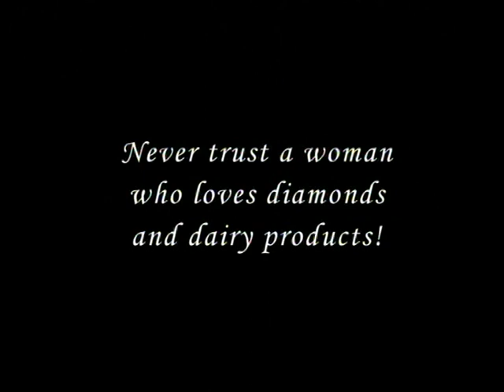Whipped Cream (A Short Film) (2000)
A Short Film by Rachel Packham.
Four Milkmen. One Dominatrix. Dairy Products. Deceit. Diamonds. Rejection.

Never trust a woman who loves diamonds and dairy products.!

Filmed in 2000 in and around Jesmond, Newcastle Upon Tyne.